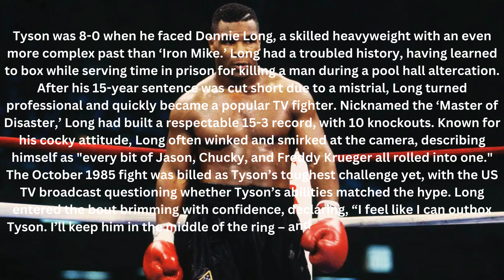Mike Tyson’s most arrogant opponent was a convicted murderer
Tyson was 8-0 when he faced Donnie Long, a skilled heavyweight with an even more complex past than ‘Iron Mike.’ Long had a troubled history, having learned to box while serving time in prison for killing a man during a pool hall altercation. After his 15-year sentence was cut short due to a mistrial, Long turned professional and quickly became a popular TV fighter. Nicknamed the ‘Master of Disaster,’ Long had built a respectable 15-3 record, with 10 knockouts. Known for his cocky attitude, Long often winked and smirked at the camera, describing himself as "every bit of Jason, Chucky, and Freddy Krueger all rolled into one."

The October 1985 fight was billed as Tyson’s toughest challenge yet, with the US TV broadcast questioning whether Tyson’s abilities matched the hype. Long entered the bout brimming with confidence, declaring, “I feel like I can outbox Tyson. I’ll keep him in the middle of the ring – and I can punch, if not better than Tyson. This will be a big win to let everybody know that Donnie Long is back.”